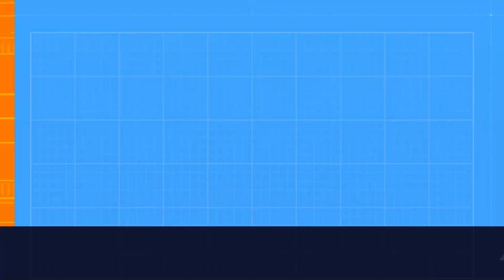Roman Reigns & Seth Rollins Vs. Bobby Lashley & Drew McIntyre - Tag Team Match in 4K UHD